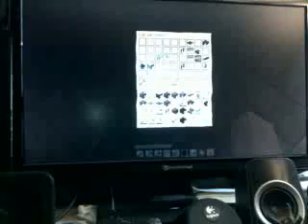Minecraft 1.7.3 déco, application des idées.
Suite aux vidéos de @frigiel, j'ai mis en application certaines choses que j'ai bien apprécié.